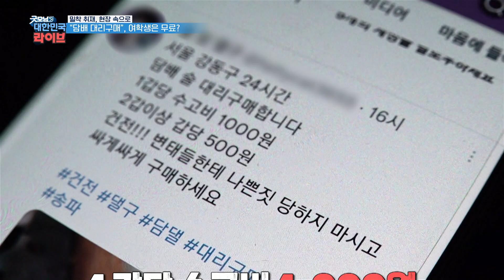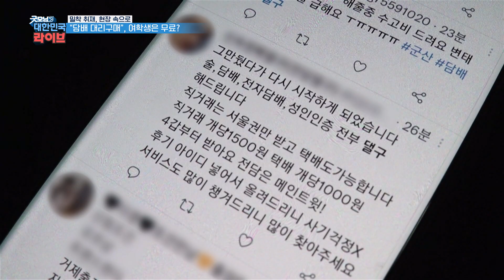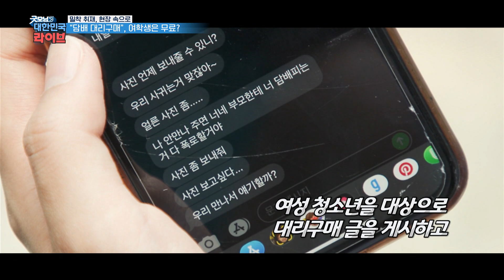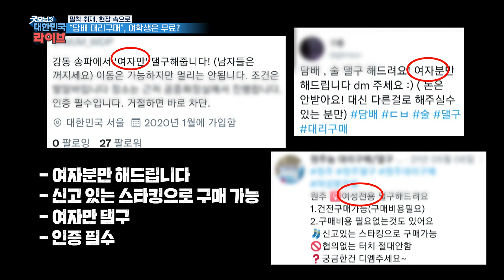"담배 대리구매", 여학생은 무료? KBS 220103 방송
SNS상에서 퍼지고 있는 '대리구매'
청소년들한테 수수료를 받고 술 담배를 사주는 행위를 말하는데...

그리고 더욱더 심각한 것은
이러한 대리구매가 여성 청소년들을 성범죄의 표적으로 이어진다는 것

자세한 내용 굿모닝 대한민국 라이브에서 취재했습니다